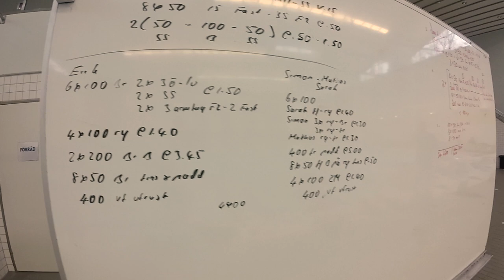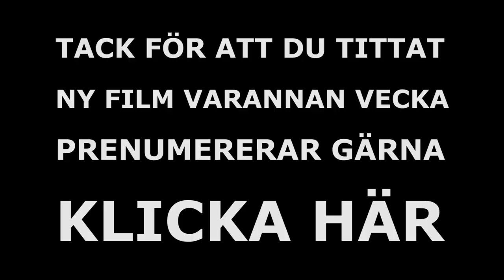Motivation med Simon Sjödin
Simon är uttagen till OS i Rio 2016, men hans OS deltagande har inte varit någon självklarighet. Till OS i London blev han inte uttagen och under en tid var det nära att han la sina badbyxor på hyllan för gott.

Se intervjun där han berättar om vägen tillbaks, där OS i Rio inte blev huvudfokus utan ett mål längs vägen.

Vi önskar Simon stort lycka till fram till OS och under OS i Rio.